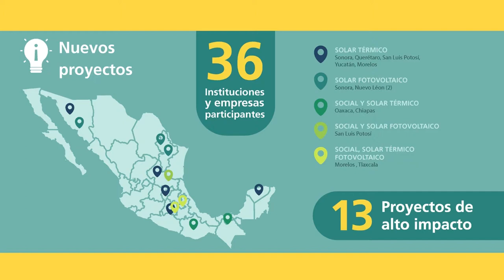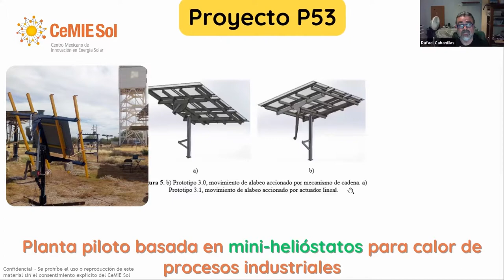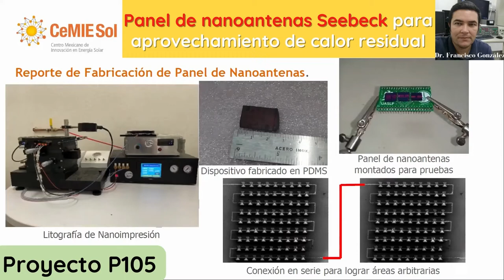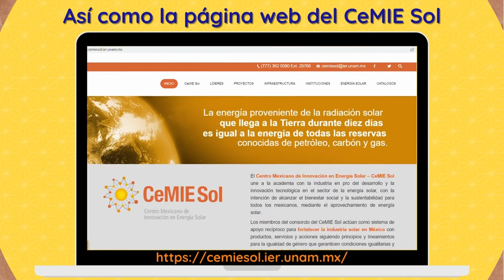Centro Mexicano de Innovación en Energía Solar - CeMIE Sol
Cápsula informativa sobre el “Centro Mexicano de Innovación en Energía Solar -CeMIE Sol".

Este proyecto es liderado por la Dra. Karla G. Cedano Villavicencio y el Dr. Camilo Alberto Arancibia Bulnes, Secretaria de Gestión Tecnológica y Vinculación e Investigador titular C en el IER-UNAM, respectivamente, con financiamiento de fondos CONACYT.